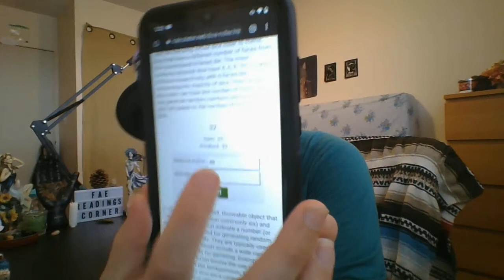Fall Equinox ~ Lead By Example: Rhapsodomancy - WaterSigns/Cancer, Pisces, Scorpio (Timeless)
Heya! Happy Autumn/Fall Equinox/Mabon Celebration!

I'm Kymmy (She/Her) 31 ☀️ Pisces 🌒 Taurus ⬆ Virgo
Vedic Chart ☀️Uttarabhadrapada 🌒 Bharani ⬆ Uttaraphalguni

Life Path 33, INFP-T

Welcome to your Harvest reading! Where's we find out what abundance you have for yourself that you're sharing with others.

Crystals: Dalmatian Jasper
Numerology: 515

The Happiness Lab with Dr. Laurie Santos (Science of Well-Being)

Beware of scammers: I will not be charging for my readings at this time or accepting donations due to personal reasons. I will never reach out and tell you that the universe has a message for you and ask for money. Please invest in your future self. If you truly feel called to do so; donate to another cause or readers whom do receive them.